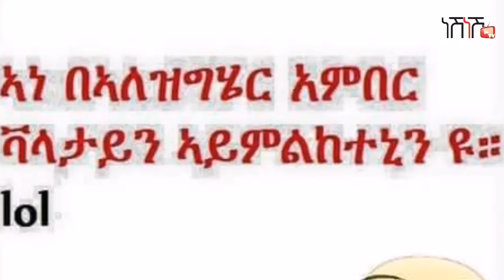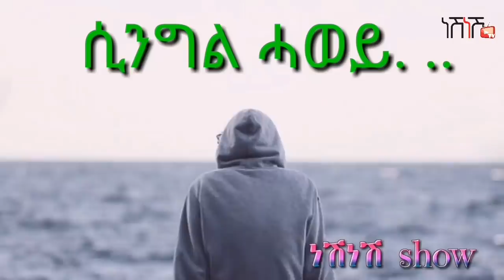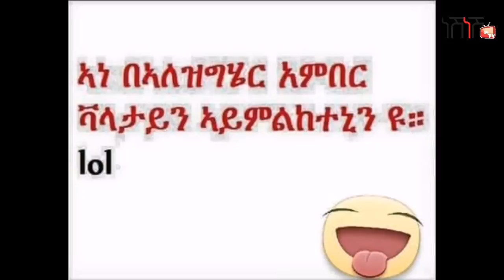መስሓቅ ጸብጻብ መዓልቲ ፍቑራት 2020 !